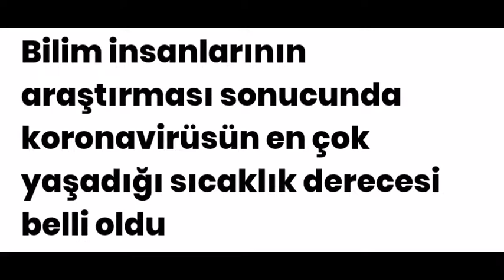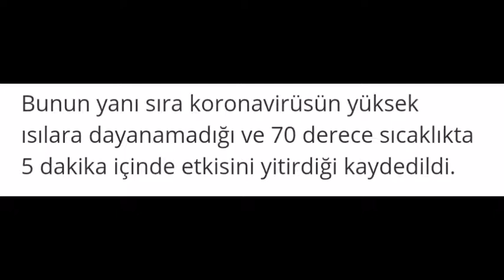Bilim insanlarının araştırması sonucunda koronavirüsün en çok yaşadığı sıcaklık derecesi belli oldu